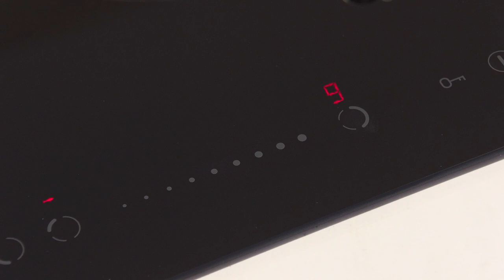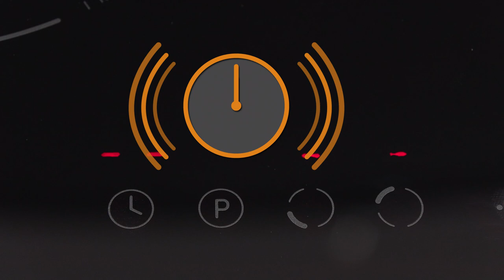🌡Fagor encimera de inducción | 3IF-305BC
🏡🏠 Desde _La Casa del Electrodoméstico_ te traemos esta práctica *🌡ENCIMERA DE INDUCCIÓN 🌡 negra FAGOR 3IF-305BC* de 60 cm. Cuenta con 3 zonas de cocción, 7200 w, entre ellas, una zona grande de 28 cm. 🥘
⬇️ Contenido: ⬇️

0:00 - Presentación
0:14 - Características técnicas
0:22 - Diseño y zonas
0:48 - EasySelect
0:57 - Booster
1:06 - Temporizador
1:19 - Bloqueo infantil
1:28 - Indicador de calor residual
1:34 - Despedida